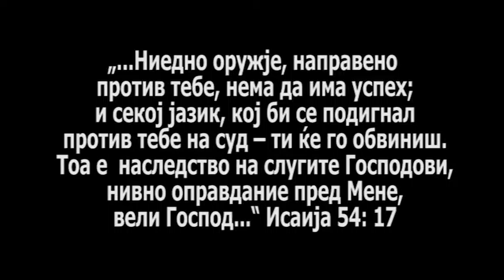ЗАВЕТ 09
Беседи од светото писмо со раб Божји Тихомир Стојановски за слава на Христа Исуса во Бого-запишаната македонска земја...